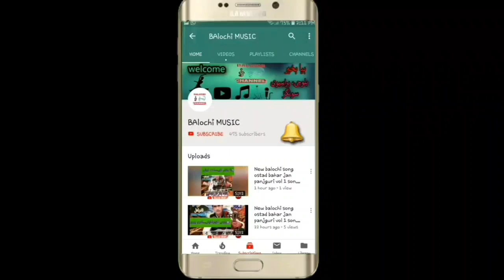new balochi songs 2021 | new balochi songs 2022 | peer dad ghamgeen VOL 178 PART 1